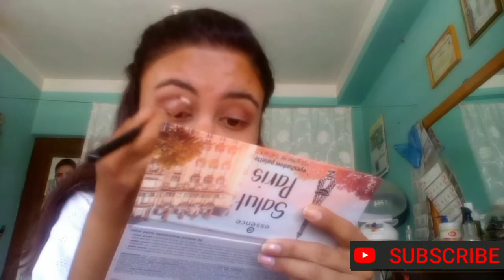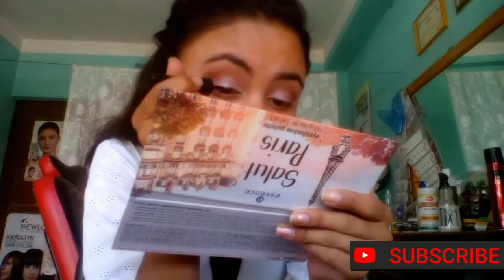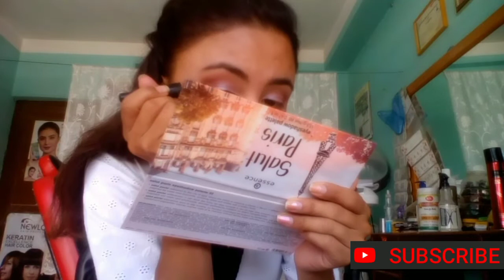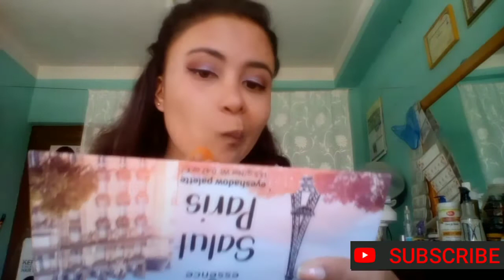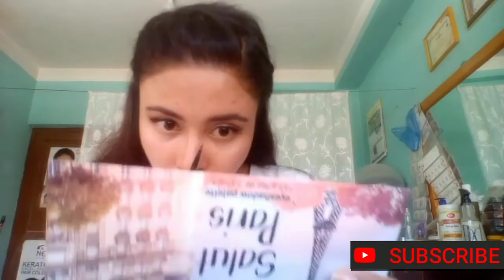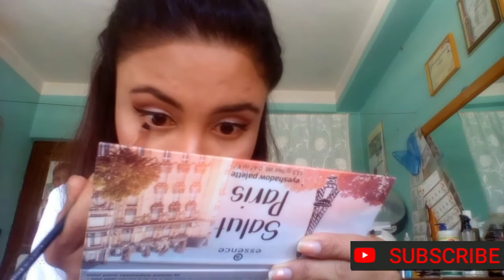Easy make up for party looks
I am back with new video
which helps up to do a party make.